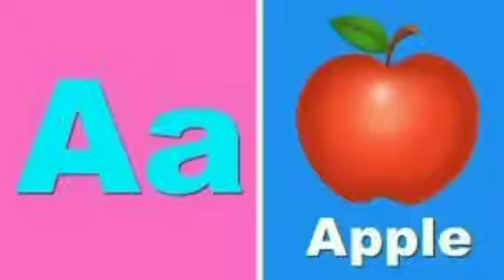ABCD English alphabets||A for apple,B for banana,C for cherry,D for dragon fruit#abcd#english abcd